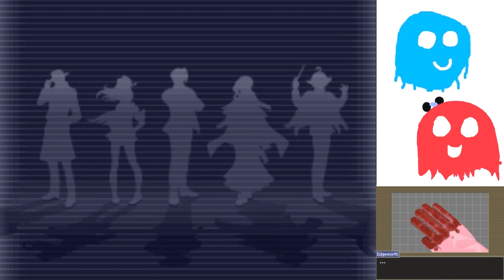Ace Attorney Investigations 2 Part 9 - A KNIGHT IN PRISON (Case 2 Start)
Case 2 starts with a very unexpected victim and setting.